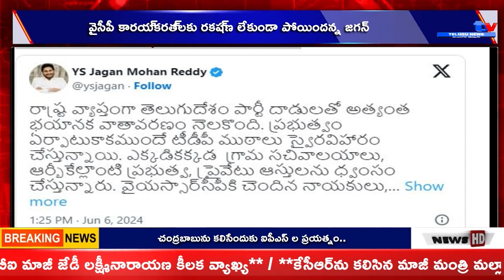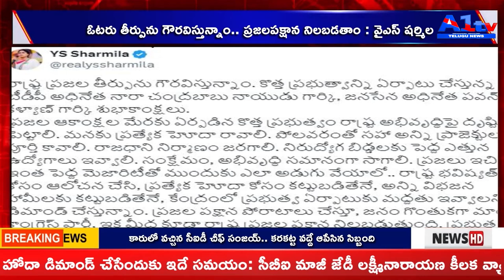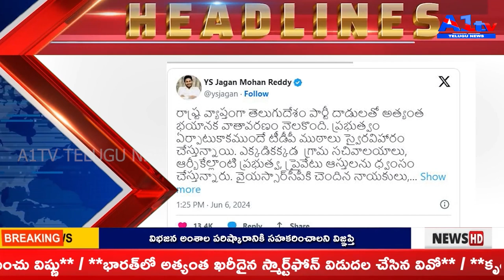A1TV 2nd News Bulletin || 06 June 2024 || A1TV Telugu